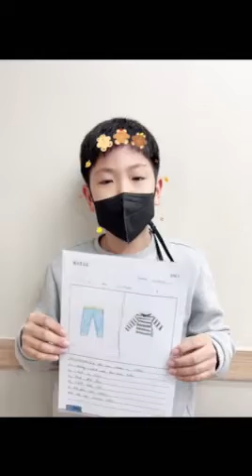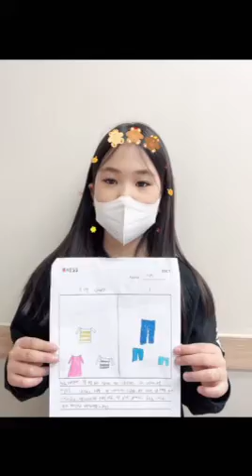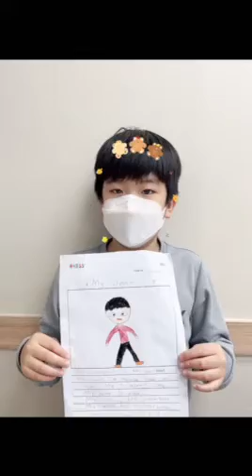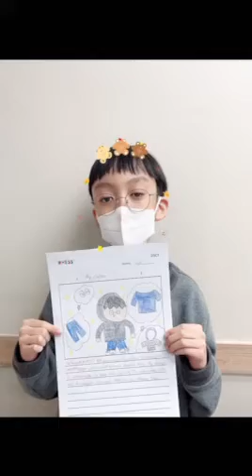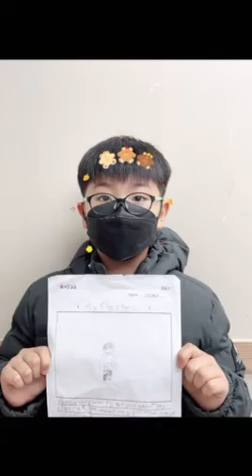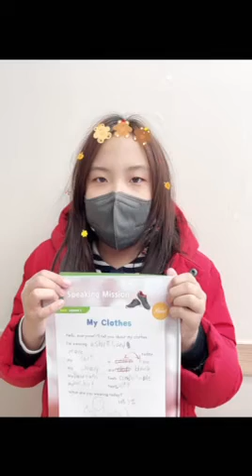2021 November DSC1-2 Dream Tree - Joanne T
Dialogue & Clothes/Weather Presentation